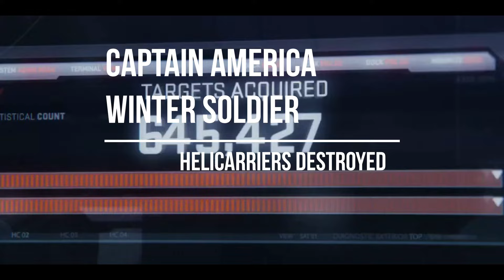Marvel Universe connections in Agents of Shield: Season one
a look at many connections to the larger Marvel universe from other shows to the big blockbuster movies in Agents of Shield.